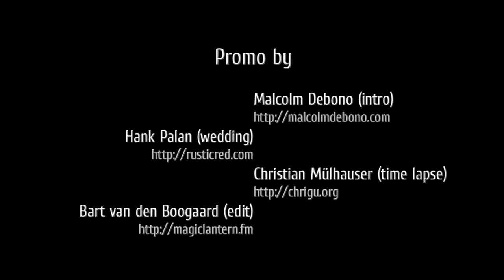Magic Lantern version 2.3 Promo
Ready for Pro use and full support for Canon 5D mark II